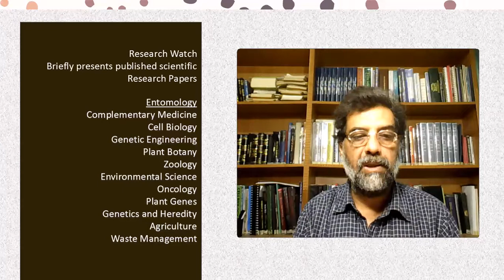Susceptibility of Asian citrus psyllid, Diaphorina citri (Hemiptera: Liviidae)...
Susceptibility of Asian citrus psyllid, Diaphorina citri (Hemiptera: Liviidae), to the insecticide afidopyropen: a new and potent modulator of insect transient receptor potential channels